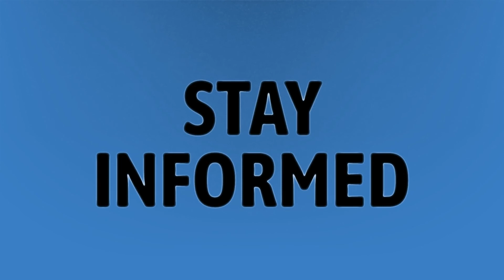When can I watch Better Call Saul Season 4?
Better Call Saul • When can I watch Better Call Saul Season 4?